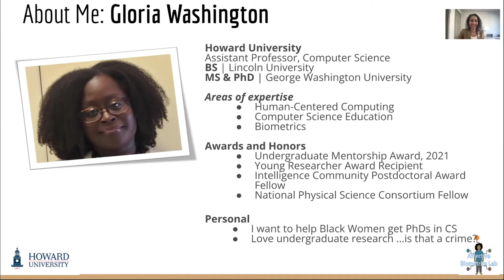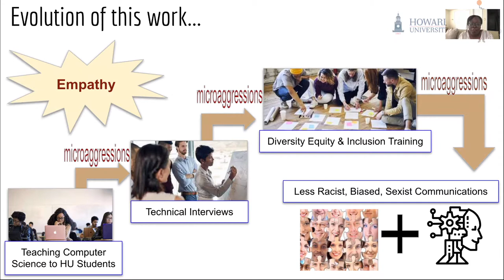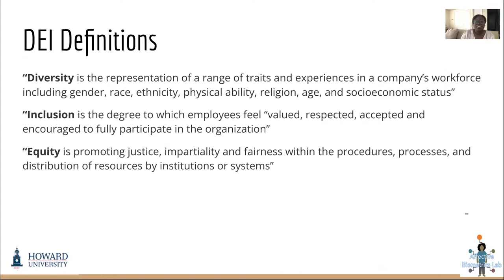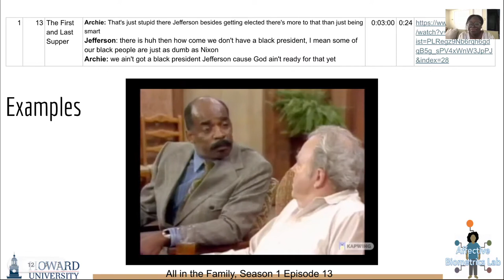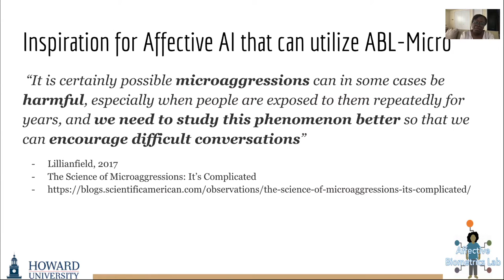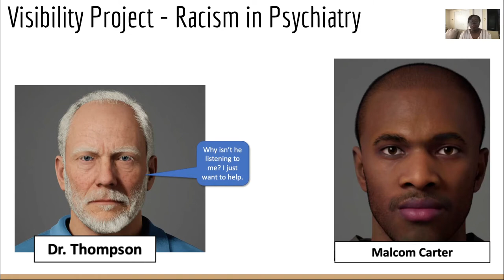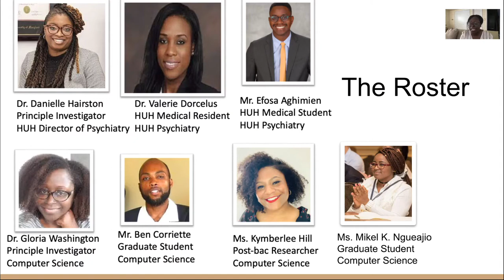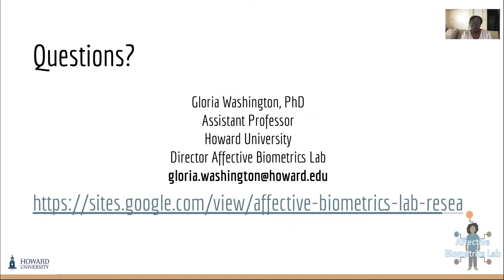Keynote: Using Data Science to Reduce Racist, Sexist, and Hate Speech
Abstract: Interdisciplinary research has begun to study how technology can assist humans with improving their communications and reducing racist, sexist, and/or hate speech. Many of these technologies are built using textual examples taken from social media statuses and updates. Models are rarely built containing multimodal examples that may provide more context into abusive speech. This presentation explores the creation of a multimodal dataset of microaggressions built from listening and annotating speech from popular American television shows, and also from mining text from websites containing microaggressions. American television shows were chosen because they are readily available online and provide context that often mimics natural human conversations. The dataset, called ABL-MICRO, contains over 3000 text and sound instances of racist, homophobic and sexist remarks, mostly geared towards people of color and women. Finally, in this presentation, a discussion is provided over opportunities for others to begin to analyze affective content from this dataset, as well as future explorations for analysis of microaggressions.